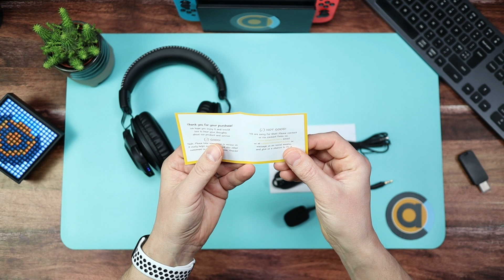REVIEW: Nintendo Switch Wireless Gaming Headset EasySMX V07W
REVIEW : Wireless Headphones EasySMX V07W Nintendo Switch, PS4, PS5, Xbox, PC, iPad iPhone and MORE

Here we have headphiobnes from EasySMX, V07W a really good old skool headset. Very comfy, sounds good and mic is excellent. Wireless on all consoles and anything that accepts a 3.5mm aux.

0:00 introduction
0:37 unboxing
2:49 build quality
4:03 features
5:51 battery
6:21 connections
7:44 comfort
9:13 sound quality
10:21 mic check
11:57 conclusion